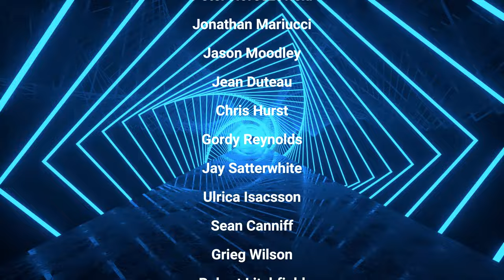Final Girl | Geppetto & The Carnival of Blood | Finale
Rollers! Today, we find out whether the Killer or the Final girl has the last laugh in the solo playthrough of Final Girl created by Evan Derrick, A. J. Porfirio and published by Van Ryder Games! Final Girl landed extremely high (#3 & #4) in two of my Top 20 Lists from 2021.  I hope this playthrough helps you make an informed decision on it and keep on rolling solo my friends! ;D

Intro 0:00
Overview 0:49
Corrections/FYIs 2:00
The Finale 5:58
Conclusion 27:17
Rolling Solo Producers 30:19

"Playing on a famous horror movie trope, Final Girl is a solitaire-only game that puts the player in the shoes of a female protagonist who must kill the slasher if she wants to survive.

The Core Box, when combined with one of our Feature Film Boxes, has everything you need to play the game. Each Feature Film Box features a unique Killer and and iconic Location, and the more Feature Films you have, the more killer/location combinations you can experience!

In game terms, Final Girl shares similarities with Hostage Negotiator, but with some key differences that change it up, including a game board to track locations and character movement. You can choose from multiple characters when picking someone to play and multiple killers when picking someone to play against. Killers and locations each have their own specific terror cards that will be shuffled together to create a unique experience with various combinations of scenarios for you to play!"